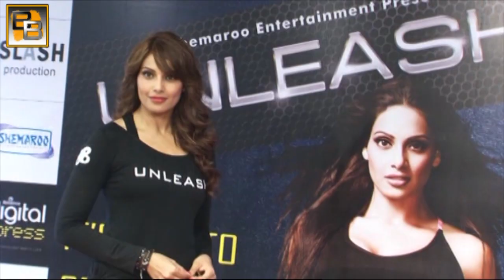Humshakals Official Trailer Saif Ali Khan, Riteish Deshmukh & Ram Kapoor RELEASES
The wait is now over. Theatrical promo of the Sajid Khan directed comedy film, Humshakals is released online across all channels today. The trailer is promising and it looks like the film will be a Summer blockbuster that one is expecting.